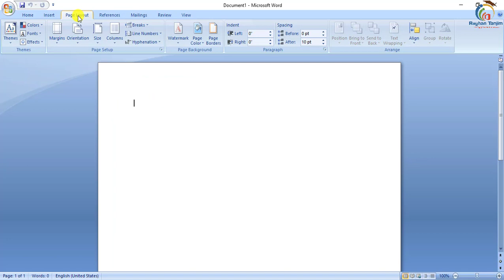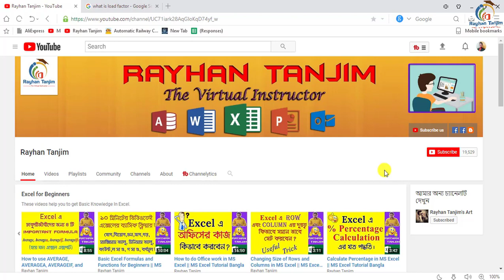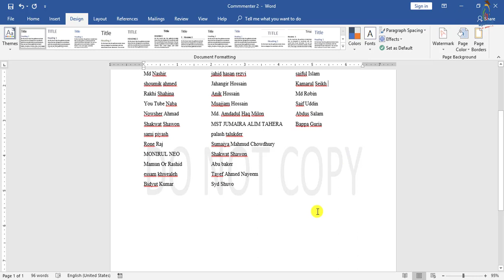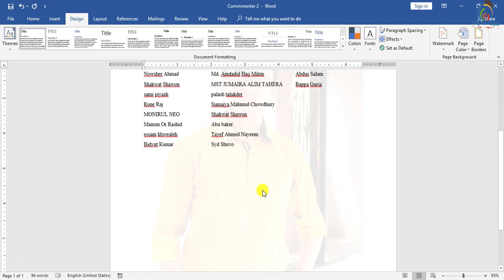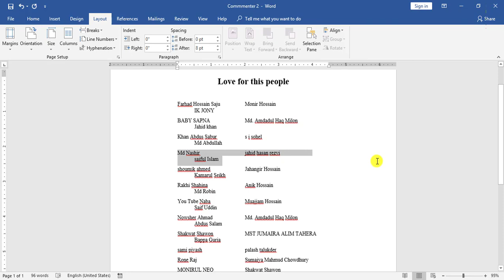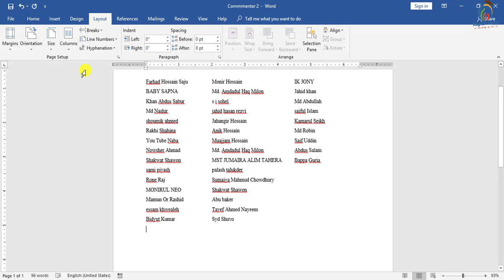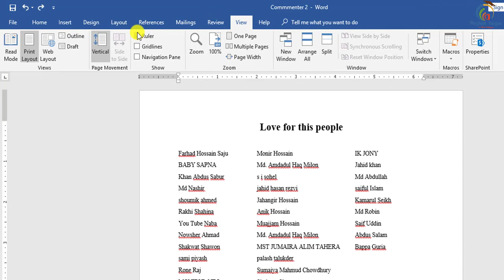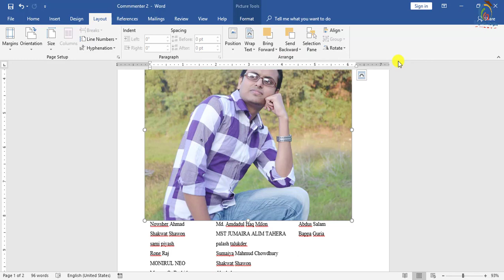MS Word Tutorial for Beginners || Part-4 || Page Layout || MS Word Tutorial Bangla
In this tutorial, I will try to show how to Learn Microsoft Word and Page Setup in Bangla || Word Bangla tutorial. And the introduction of MS Word tutorial for Beginners in Bangla. And what the necessity of Learning MS Office Tutorial? You will be able to learn the Page Layout menu and Page Setup in MS word with examples. and what is Microsoft Word tutorial and Microsoft Office Application actually? After watching this video, you will be expert in Using MS Word Application 2007,2010,2013,2016 In Bangla by Rayhan Tanjim